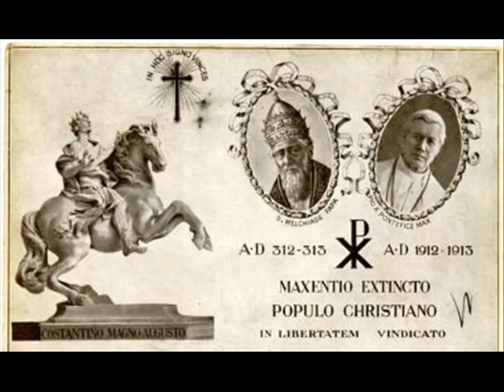2012 IN HOC SIGNO VINCES 1700 Years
2012 IN HOC SIGNO VINCES 1700 Years